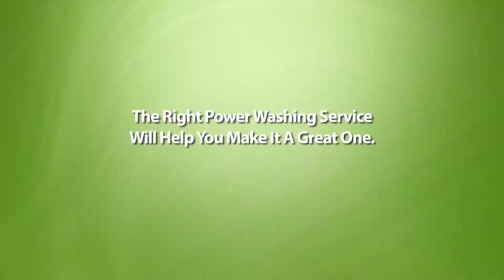Expert Power Washing Service In Albuquerque NM | Residential & Commercial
Find expert Power Washing service in Albuquerque, NM and get the exterior of your home clean! In addition to power washing roofs, concrete, and fences, we can also clean your outdoor deck or patio! And because we are a locally owned, family company you always get an expert job. Fast, professional and always here to help you. Is it any wonder Octavio's Painting Company is the number one choice for professional power washing services in New Mexico? Now serving the greater Albuquerque Metro, Rio Rancho, and Santa Fe areas. Ask about professional wood staining services and bundle your quote!